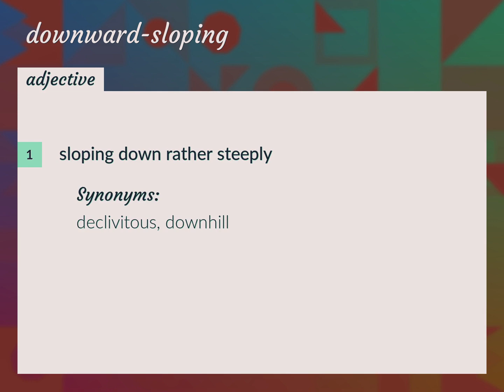Downward-sloping | meaning of Downward-sloping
What is DOWNWARD-SLOPING meaning?